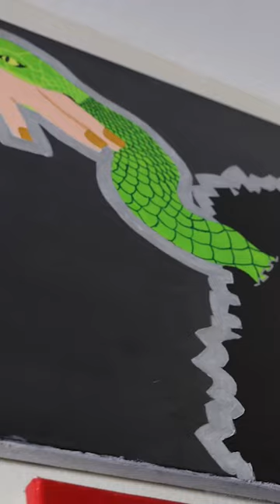Life Outside AmTrust | Courtney's Canvas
Courtney is a Bureau Statistical Reporting Analyst with AmTrust. She started painting as a way to de-stress and relieve some anxiety but now sees being a painter as a natural progression in her journey through creative expression.

She compares the critical thought aspect of creating a painting to her job at AmTrust. She takes the information that she receives and makes sure it is accurate. If it is not right, she can fix the mistakes. She believes that mistakes are a lesson first and foremost. You can learn from these mistakes and make something outstanding with them.

The best advice that Courtney can share is to just do it. She says to be unapologetically yourself and don’t let fear or hesitation stop you from doing whatever is in your heart.